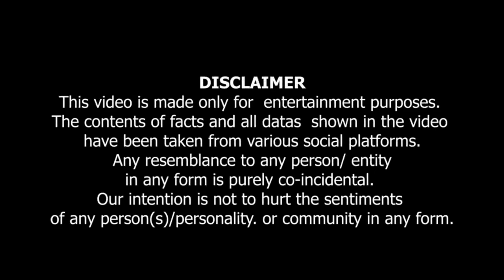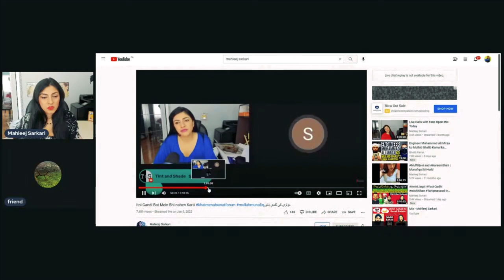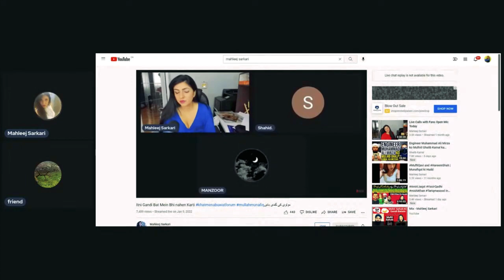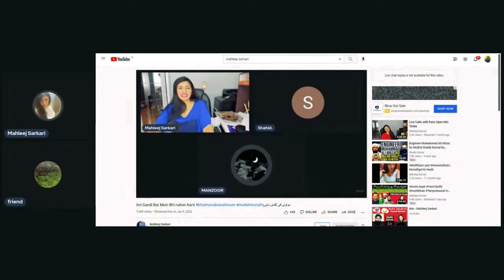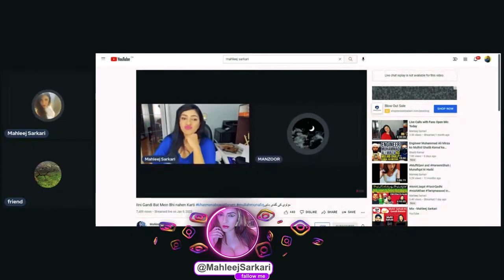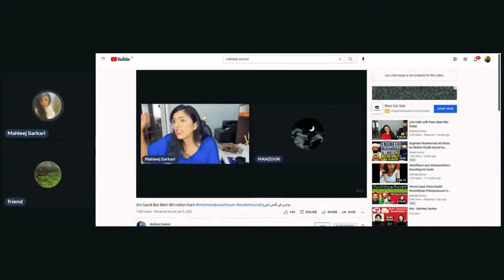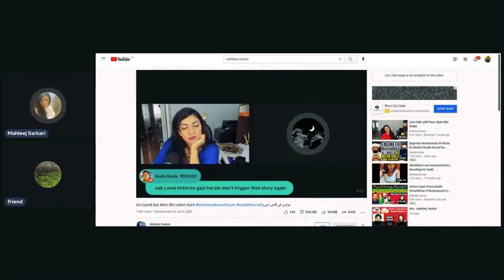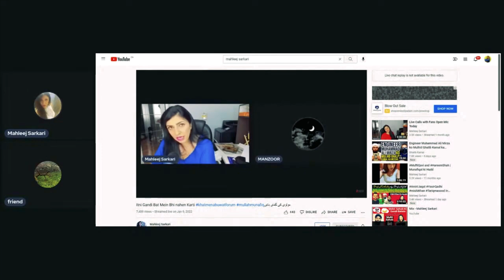Mahleej ko dhamki dene wala | مالیج کو دھمکی دینے والا ۔